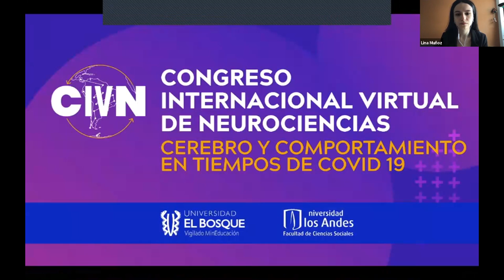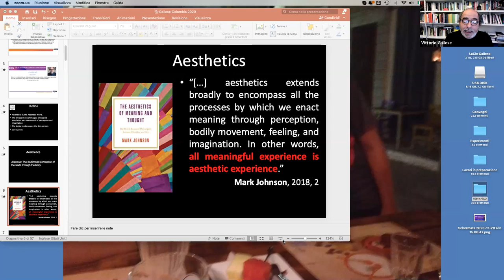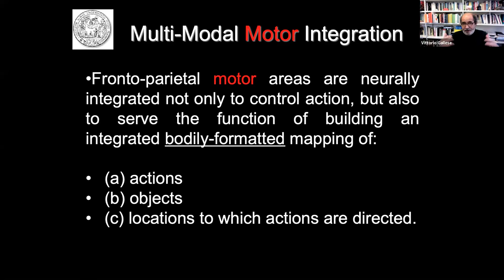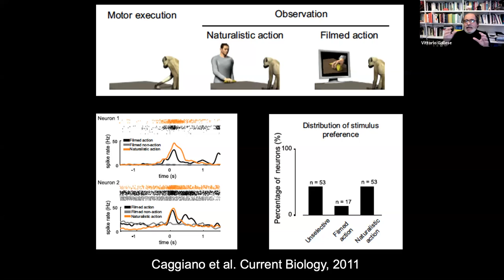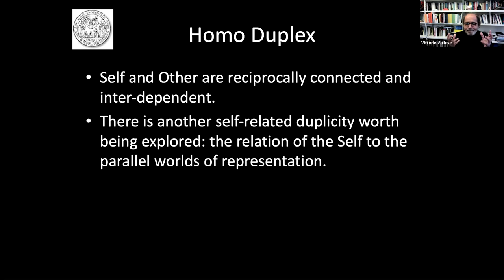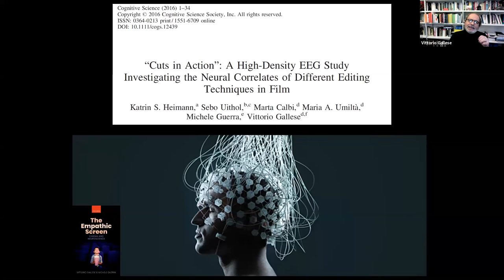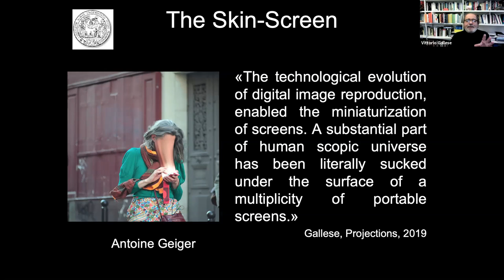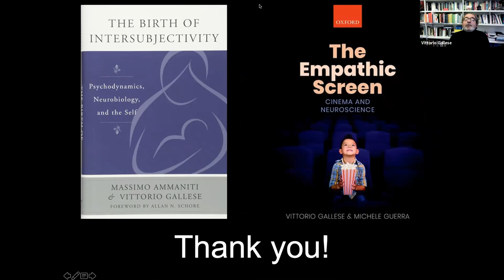Room A -KEYNOTE SPEAKER - Vittorio Gallese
Aesthetic World: Experience, empathy and communication in COVID-19 time. A neuroscientific perspective (English)
28 nov 2020 09:00 AM Bogotá

Traducción: Mundo Estético: Experiencia, empatía y comunicación en tiempos de COVID-19. Una perspectiva neurocientífica
Vittorio Gallese
Unit of Neuroscience, University of Parma, Italia